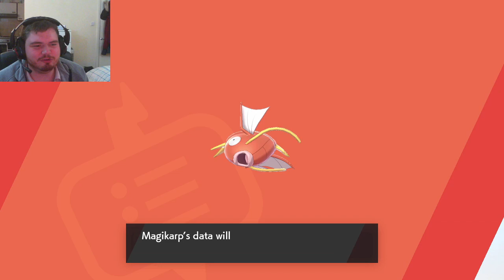POKEMON SWORD LIVESTREAM!!! Part 3: Milo & the Turrfield Gym!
We are back with the all new Pokemon Sword on the Nintendo Switch! Join us as we make our way through the Galar Region :D